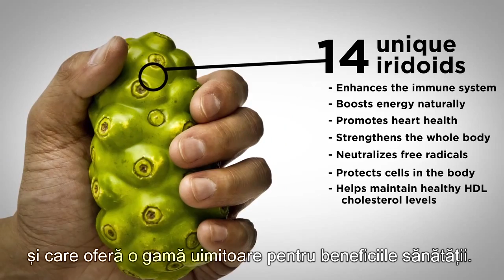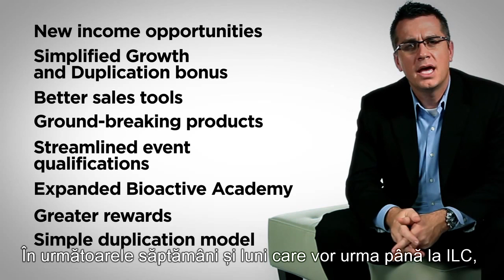Global Kickoff 2012 video - Romanian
Materialul video al evenimentului TNI Global Kickoff 2012. Scurta prezentare a viyiunii TNI pentru primul trimestru al anului 2012.